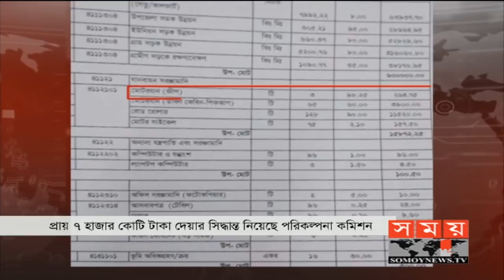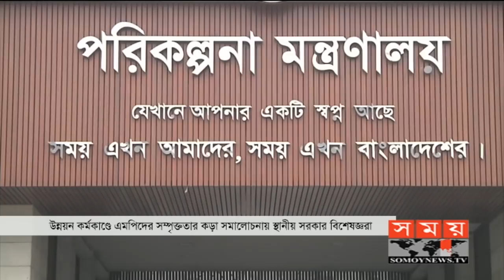মাথাপিছু ২০ কোটি টাকা বরাদ্দের দাবি এমপিদের ! | Budget for MP | Somoy TV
আবারও মাথাপিছু ২০ কোটি টাকা করে থোক বরাদ্দের দাবি জানিয়েছেন সংসদ সদস্যরা। জুবায়ের ফয়সালের রিপোর্ট।